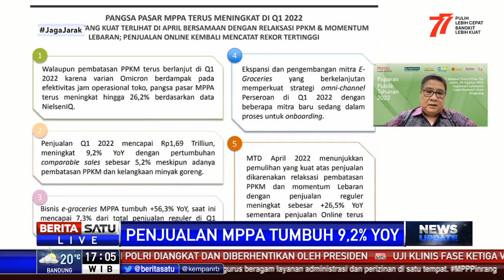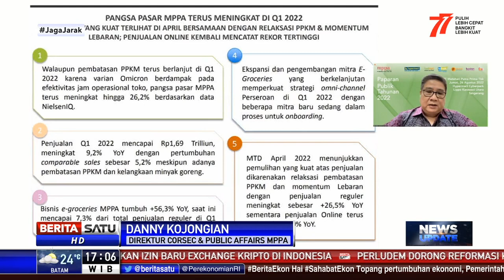MPPA Catat Pertumbuhan Penjualan 9,2%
PT Matahari Putra Prima Tbk mencatatkan pertumbuhan penjualan hingga 9,2 persen year on year pada kuartal pertama 2022. Total penjualan mencapai Rp 1,69 triliun.